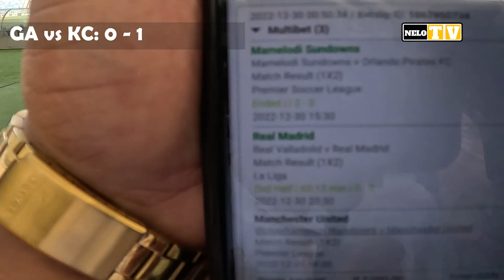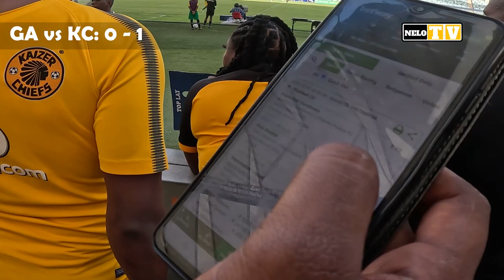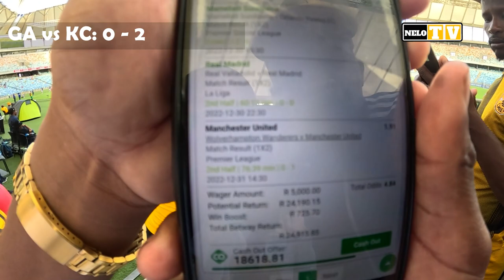Golden Arrows vs Kaizer Chiefs, We Won R25 000, Betting Made Easy - Vlog 1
Crypto
Coinbase and you will get R170 for free if you deposit R1700
Luno: You're invited!

1. Sign up with my invite link
2. Deposit and buy ZAR 500 in any crypto (Luno exchange not included)
3. We both get ZAR 25,00 free BTC

Start trading on Coinbase using this link and get $10 in Bitcoin
Coinbase is a secure online platform for buying, selling, transferring, and storing cryptocurrency.